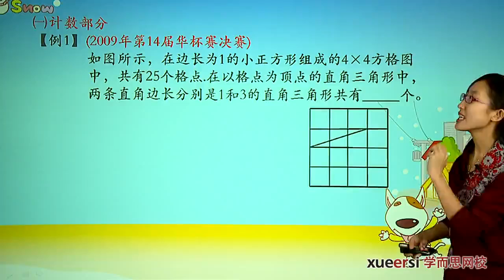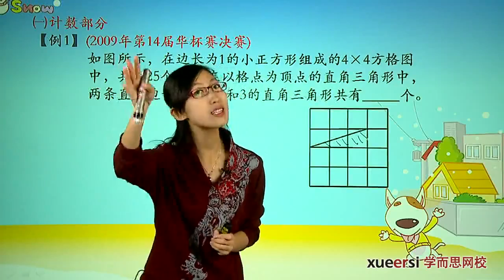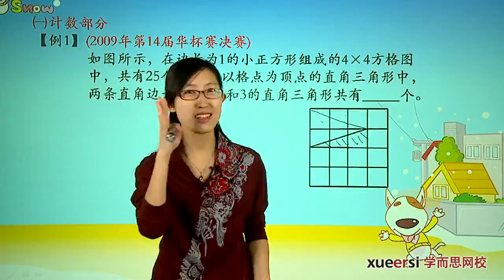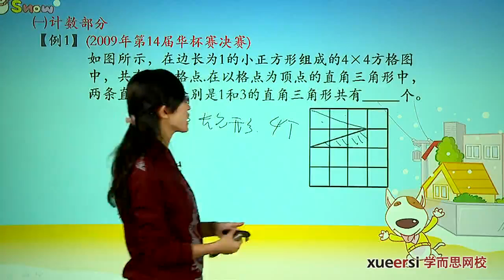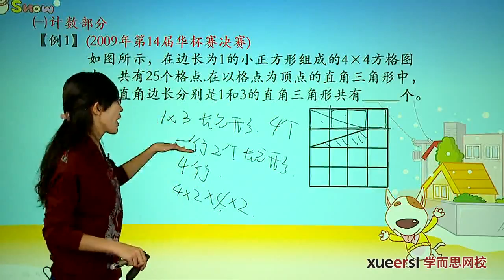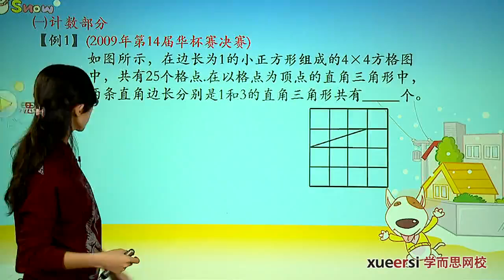学而思 五年级 竞赛试题选编四华杯赛例1